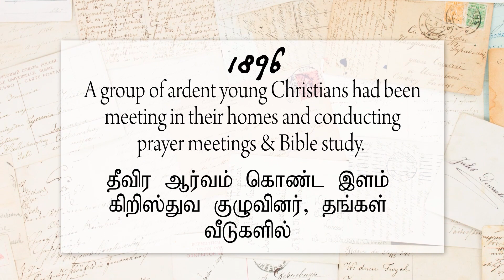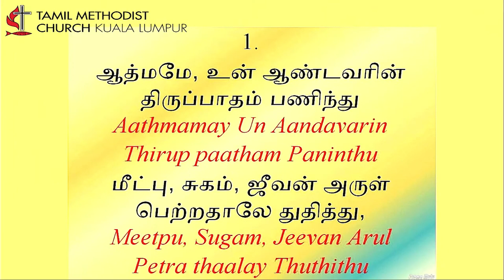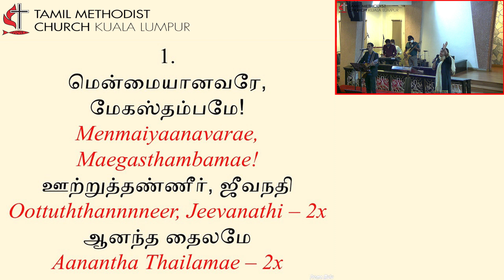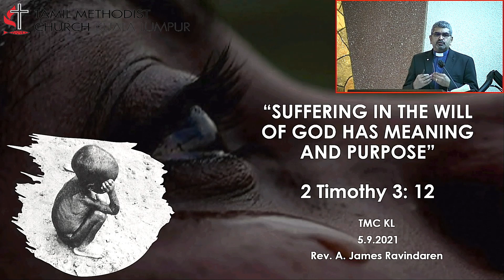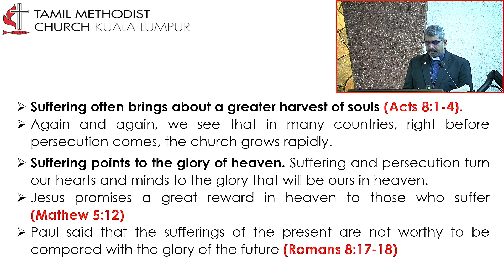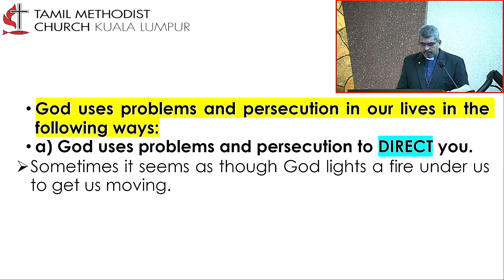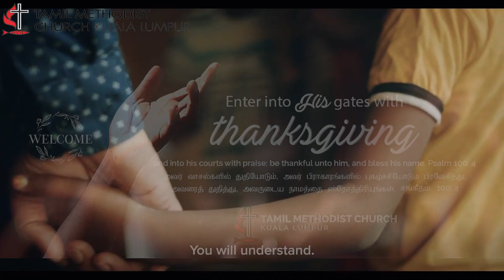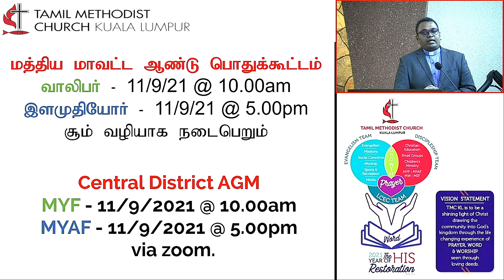Sunday (Tamil) Home Service - 05th Sep 2021 | TMC Kuala Lumpur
TMC Kuala Lumpur - Sunday (Tamil) Home Service